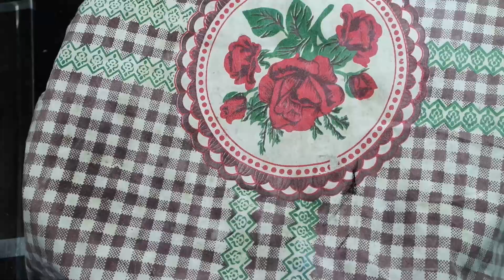2 KG DEGI CHANA PULAO | WHITE CHICK PEAS RICE RECIPE | TASTY | YUMMY | FARI RANA COOKING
2 KG DEGI CHANA PULAO | WHITE CHICK PEAS RICE RECIPE | TASTY | YUMMY | FARI RANA COOKING